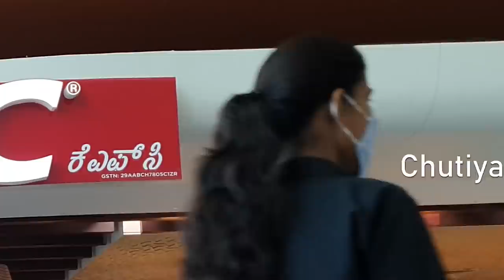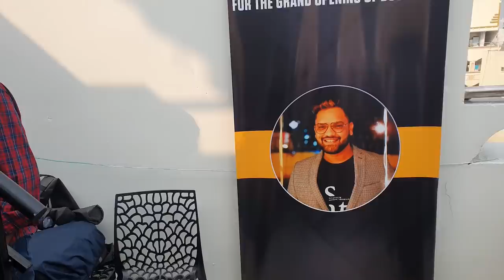My First VLOG Revealing VLT Gaming Boot camp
Hello all this is my First Vlog hope you all love the new content on this channel.